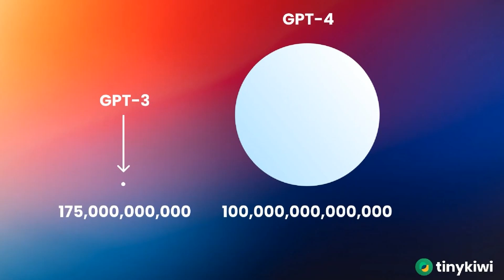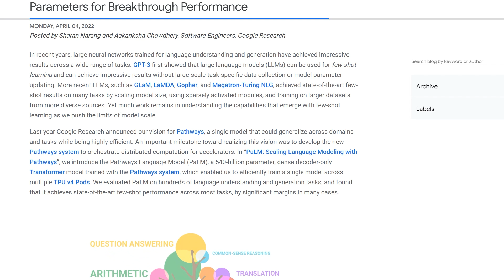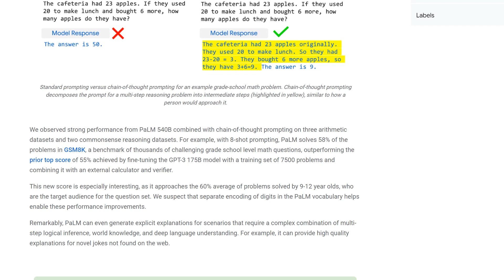GPT 4 - hype vs reality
ChatGPT 4 timings, potential, hype, Google and more.